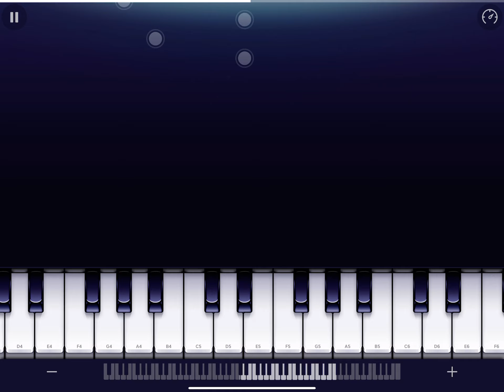Do you want to build a snowman on my piano